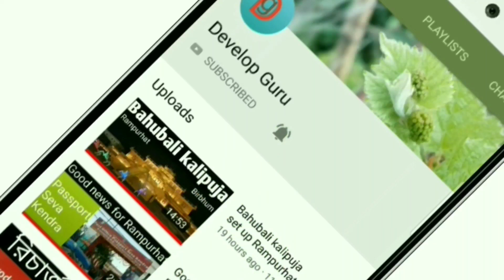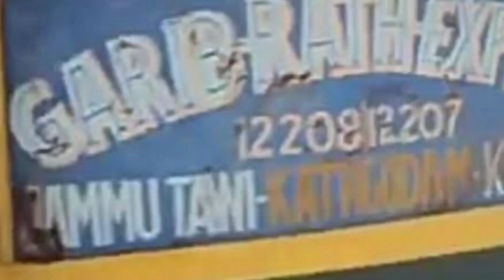Bhagalpur - Anand Vihar Hamsafar Express Train/ कब से चलेगी देख लो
Bhagalpur - Anand Vihar Hamsafar Express Train